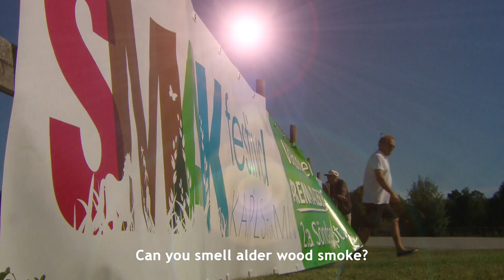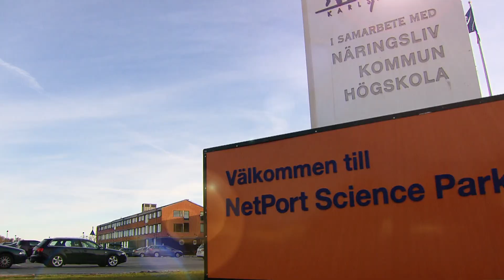Close Your Eyes med engelsk undertext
Karlshamn - En plats för liv och lust. Karlshamnsfilmen från 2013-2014. Det här är den förlängda 7,5 min-versionen med engelsk undertext.

Filmen, som speglar känslan av Karlshamn som en plats för liv och lust, är producerad av filmskaparen Per-Anders Rudelius på uppdrag av Karlshamns kommun, 2013.

Musiken "Close your Eyes" är specialgjord för filmen av Maja Söderström.